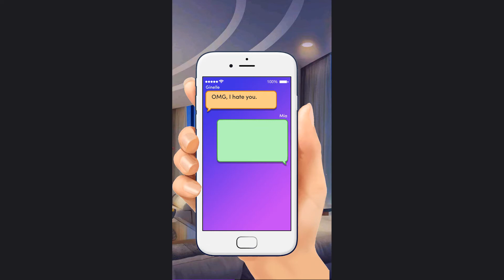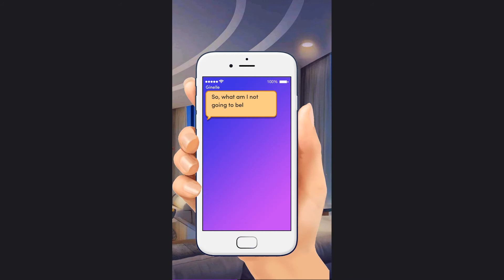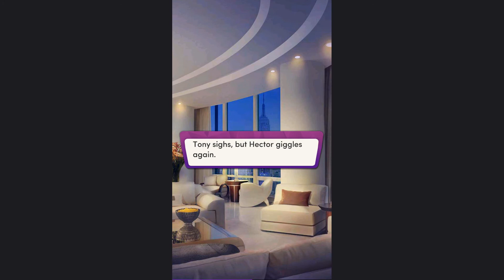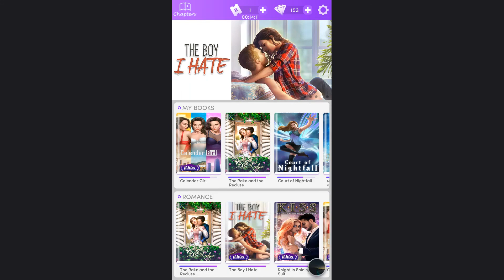Chapters: Interactive Stories - Calendar Girl Chapter 16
The Secret
In Chicago, you find more than you bargained for. The plan is all cooked up for you - can you pull it off?